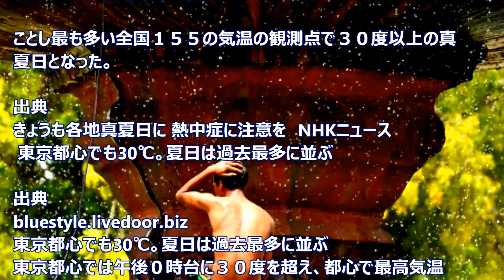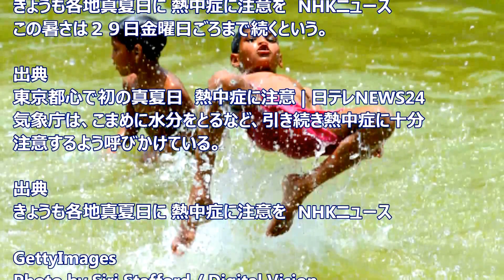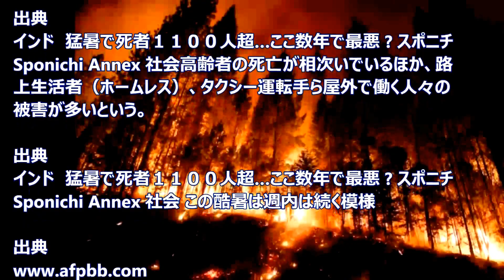世界異常気象 インド熱波大被害！ 死者1,100人超え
強い熱波に襲われているインドで、熱中症などによる死者が、これまでに1,100人を超え、さらに増える模様。道路は溶ける。人がバタバタ倒れる。まさに灼熱地獄絵図！日本でも真夏日が続いているので、注意したほうがよさそうである。